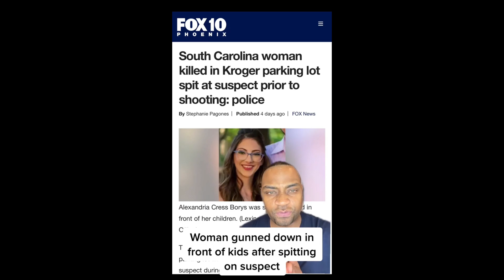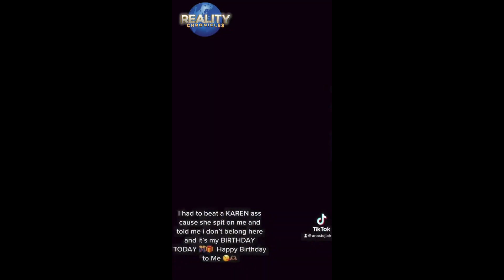Karen Spits On Woman At Days Inn Hotel & Founds Out This Important Lesson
Karen Spits On Woman At Days Inn Hotel